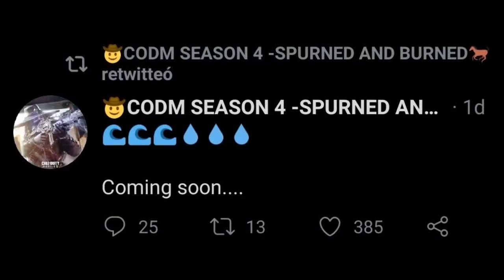NUEVAS ARMAS TEMPORADA 5, GHOST LEGENDARIO Y ¿TEMPORADA ACUÁTICA? COD MOBILE | CALL OF DUTY MOBILE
Nuevas armas temporada 5
Ghost legendario
¿Temporada 5 acuática?